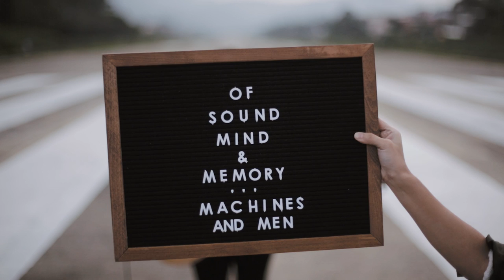Machines and Men (Original Song) || Reese Lansangan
★ OF SOUND MIND & MEMORY EP is OUT! ★   Stream it now on Spotify!

Directed by Karen de la Fuente
Assisted by Kristine de la Fuente

Edited by Reese Lansangan
Audio by Jason Conanan
Monitoring by Jmi Salcedo

EP Cover Art by Pau Tiu
Photography by Kimberlee Balmes

Stream or download my music!